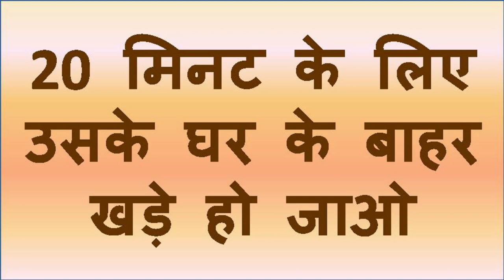जैसे ही यह मंत्र बोलोगे सामने वाली आपके प्यार के वश में हो जाएगी उसी वक्त सामने ही सामने